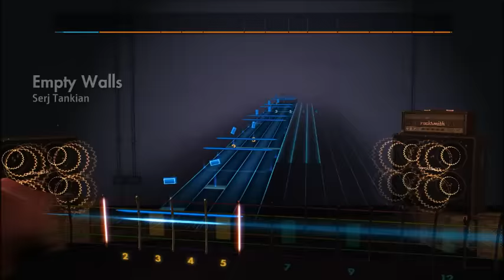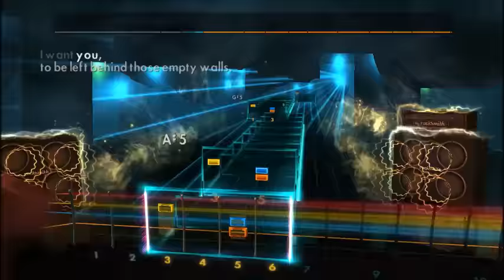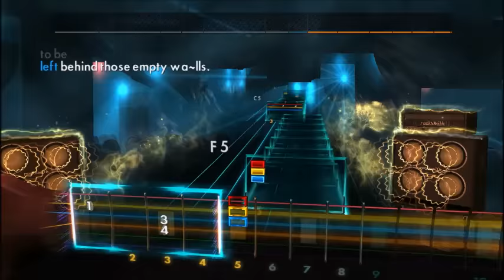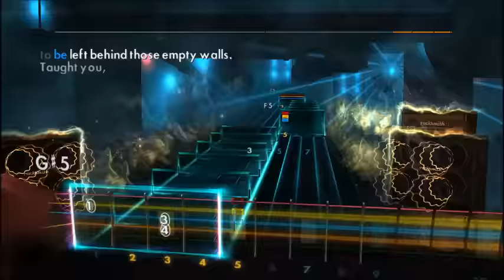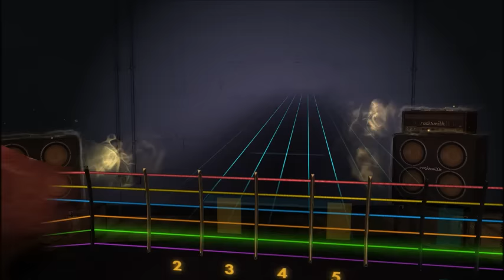Serj Tankian - Empty Walls (Lead) Rocksmith 2014 CDLC